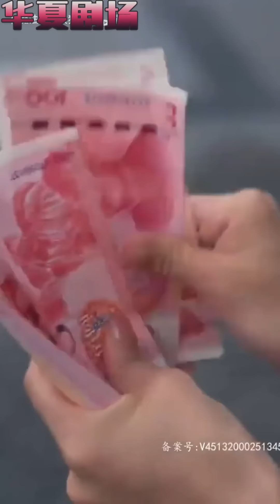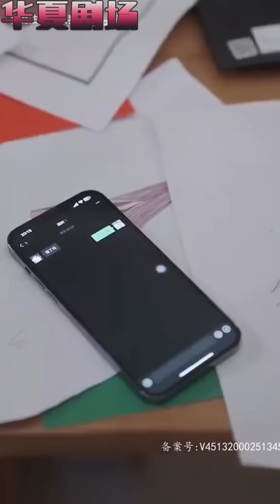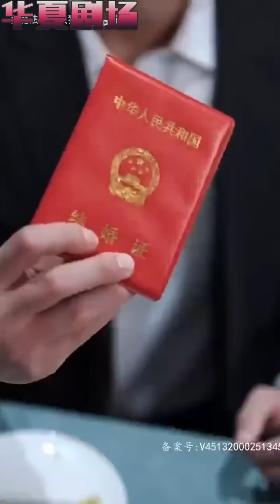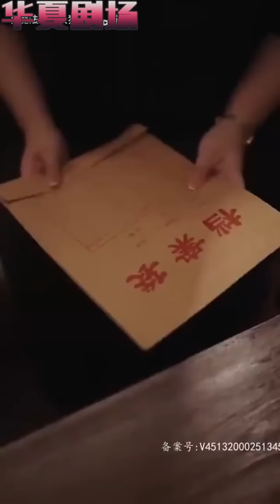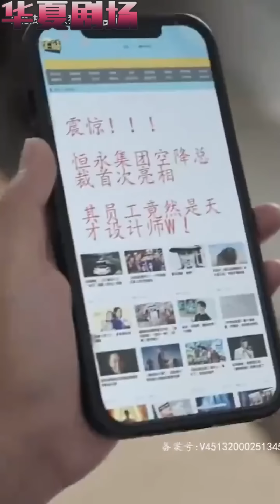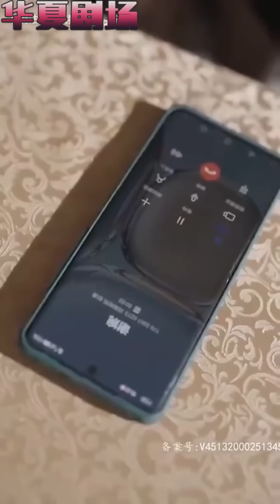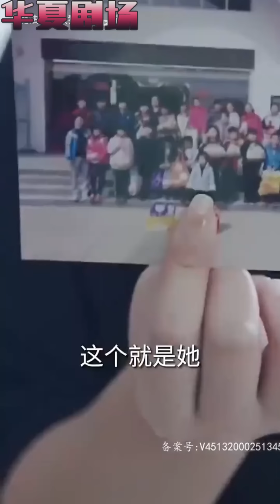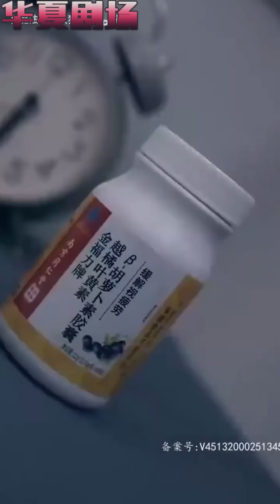我未婚妻失蹤了，我需要你代替她的位置，事成之後給你100萬！ 演上癮了是嗎？ 還演霸總人設，你如今幾歲了！ 《兇萌嬌妻被大叔狂寵》华夏剧场